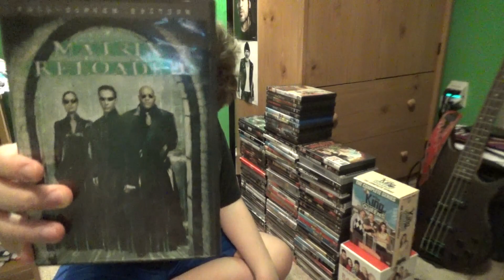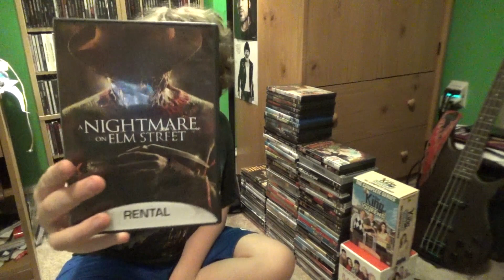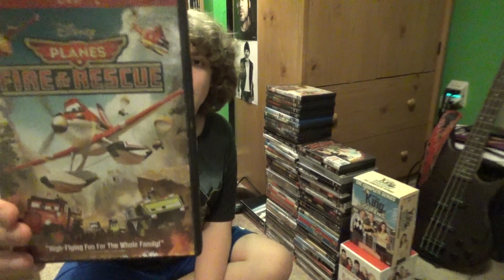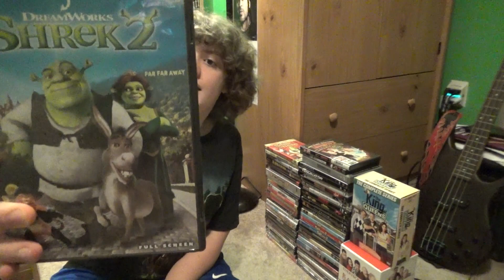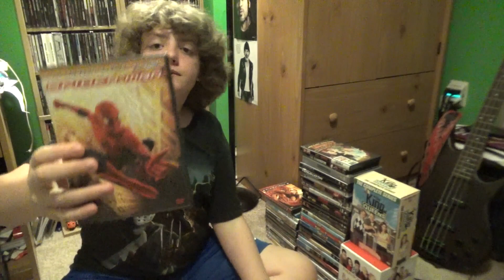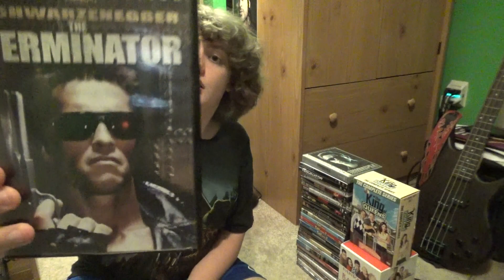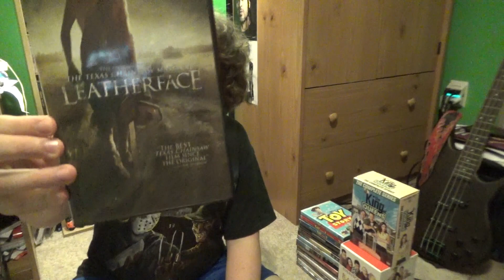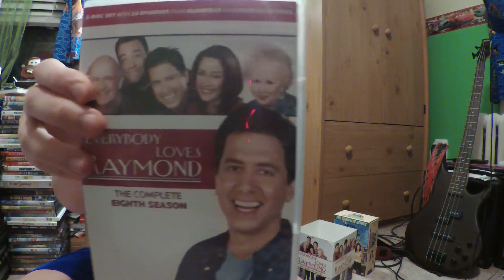My DVD Collection Part 2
Part 2. 119 out of my 239 DVDs. Look for part 2 with the rest.